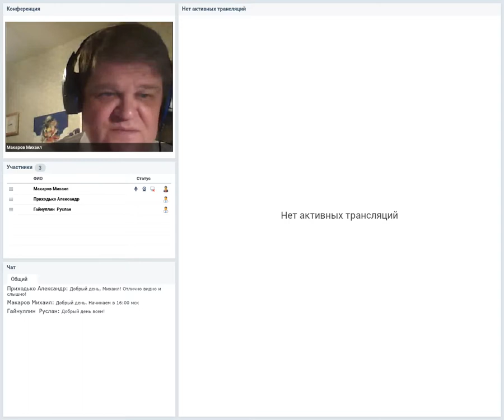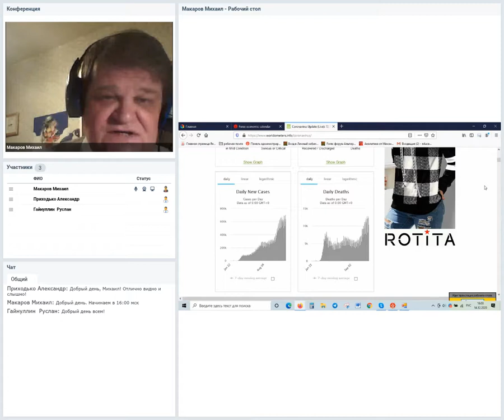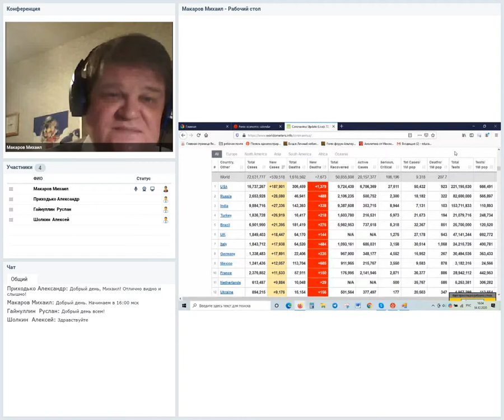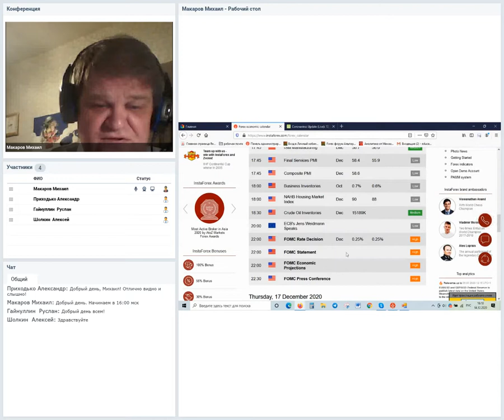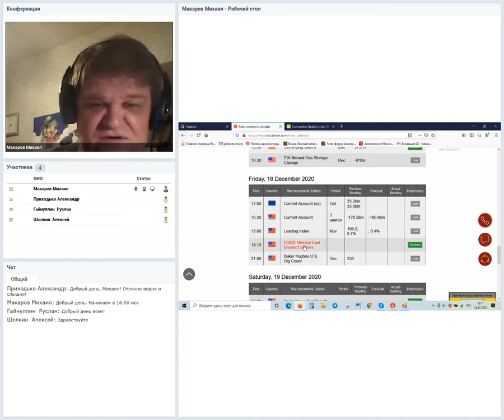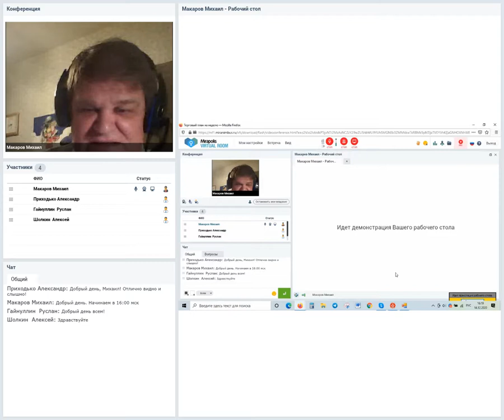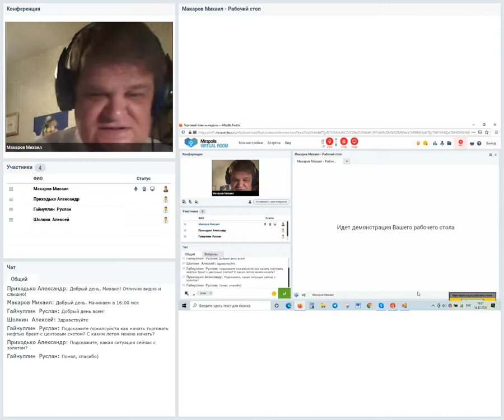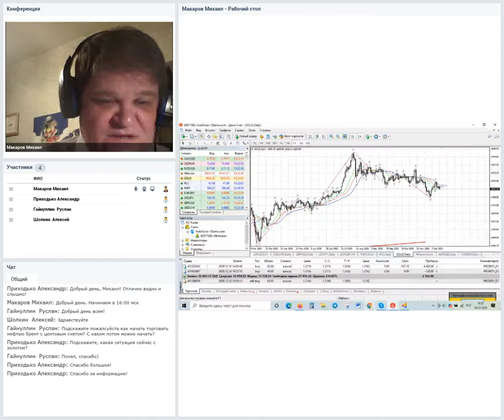Форекс-прогноз: Торговый план на 14 - 18 декабря 2020. Вебинар Михаила Макарова.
Ситуация с ковидом в мире и России, последние данные. Начало вакцинации на Западе. Календарь на неделю - главное в среду и четверг. Описание ситуации на важнейших инструментах рынка. Ответы на вопросы.